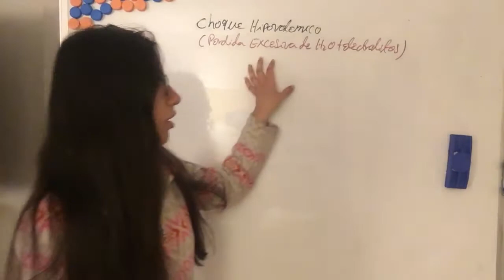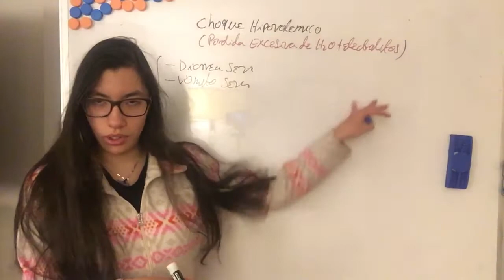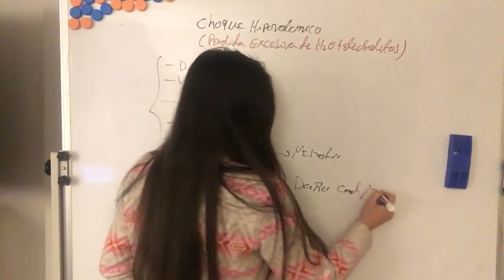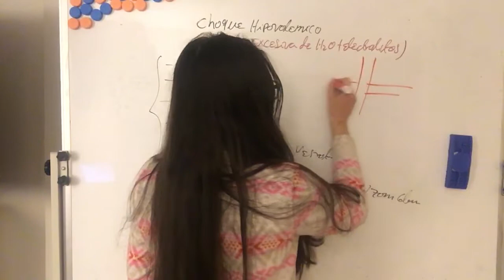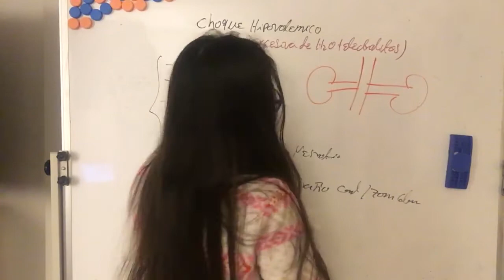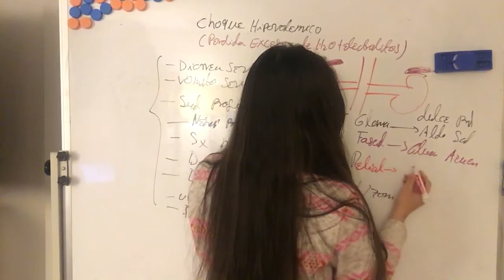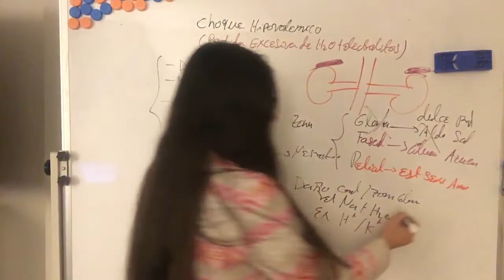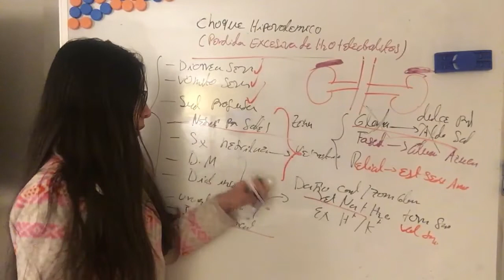Etiologías Choque Hipovolémico por Pérdida de Agua y Sal